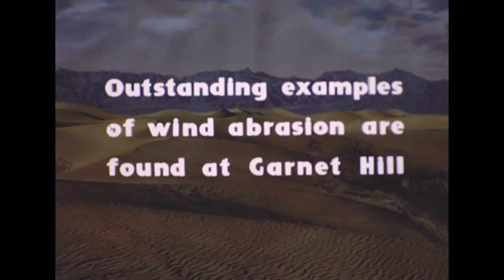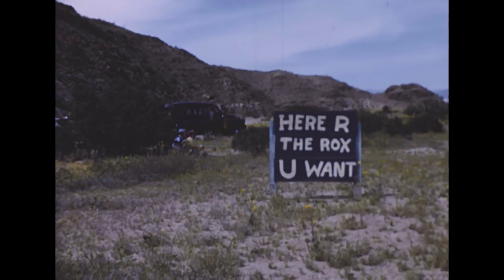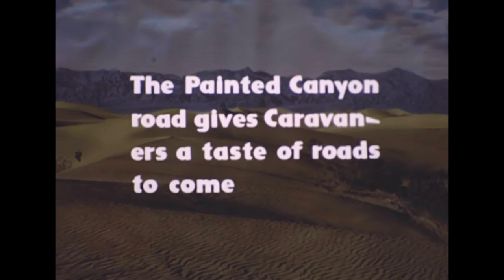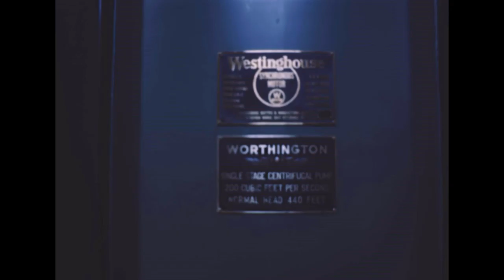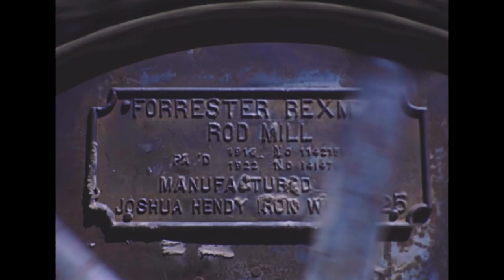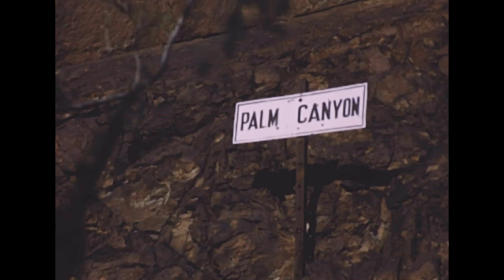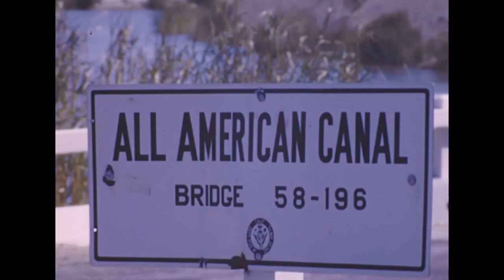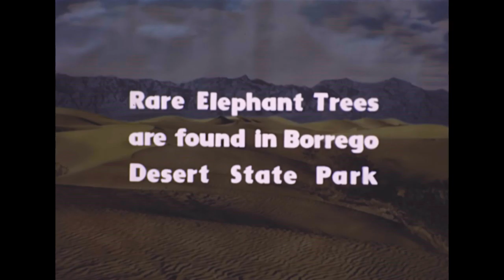PCC Geology Field Trip - Colorado River Country 1952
Edwin Van Amringe
Piedmontite
Wind abrasion
Painted Rocks
All American Canal